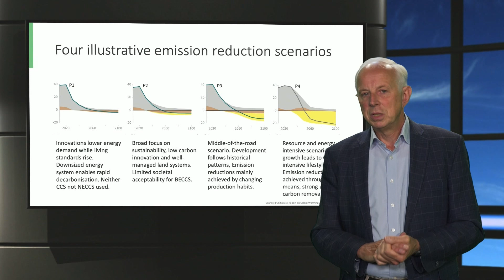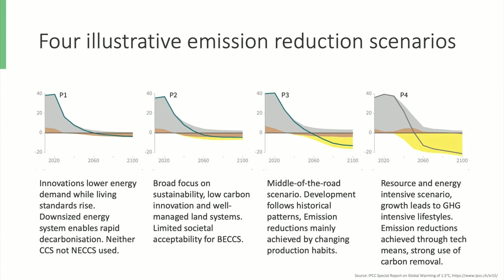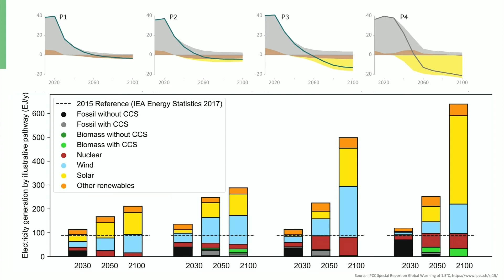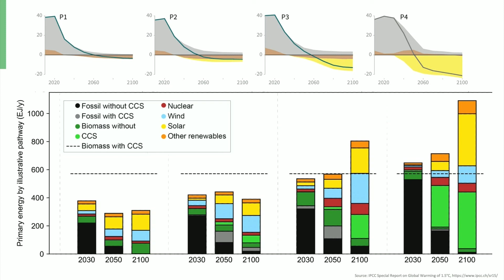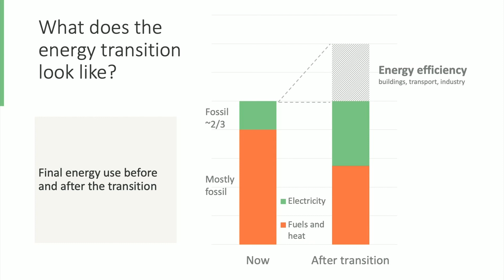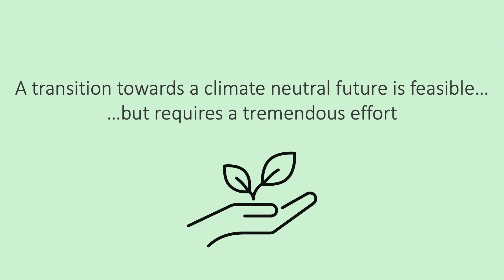MoCC1x_2021_Week_1_5_What_does_energy_transition_look_like-video